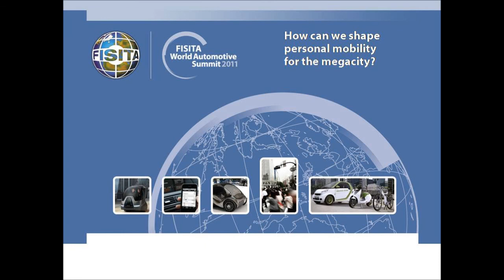Robin Chase, Buzzcar, at FISITA World Automotive Summit 2011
Robin Chase, founder and CEO of Buzzcar, speaking at the FISITA World Automotive Summit, November 2011.